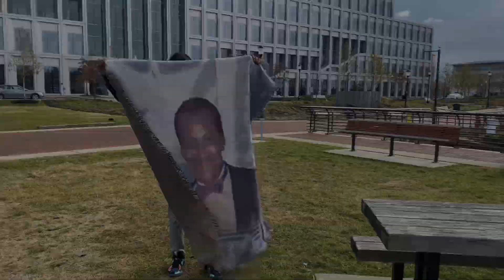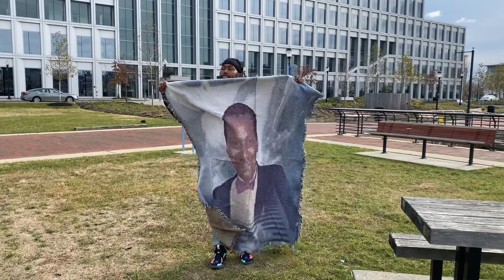Motivation Monday | The Best You 2022?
Don’t put pressure on your self to change just because a new year is approaching. Don’t make New Years resolutions make life resolutions.

Additional Camera work by ULTRA Q @jrails247

Additional editing Roland de Castro @roland_dmg